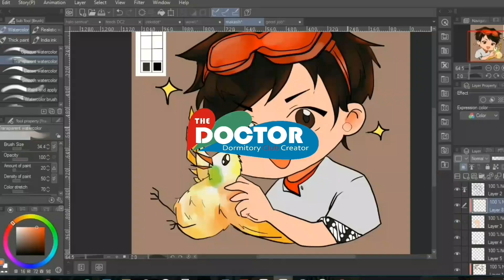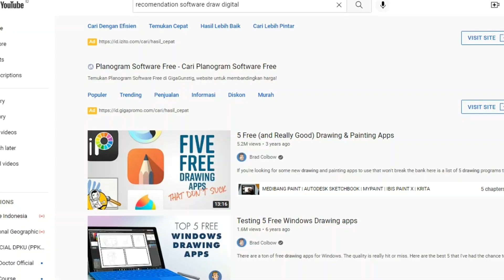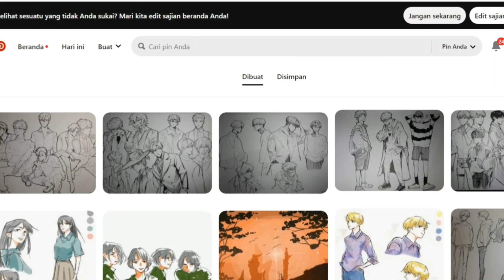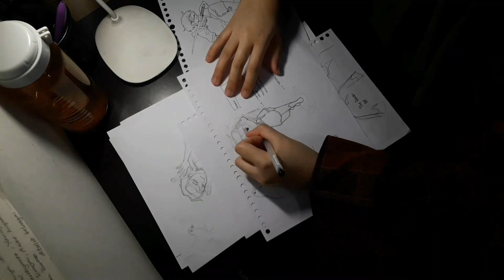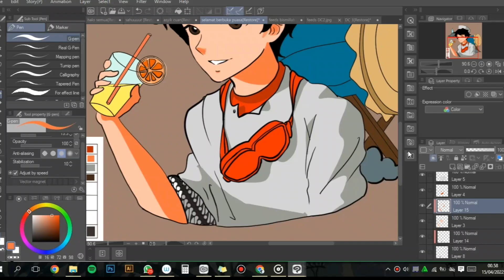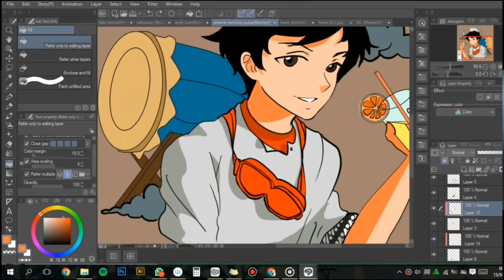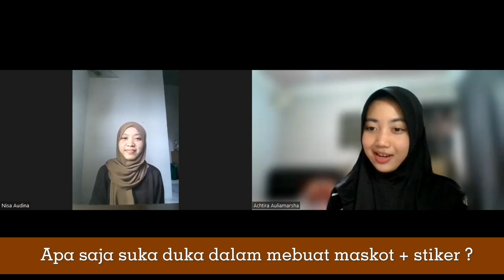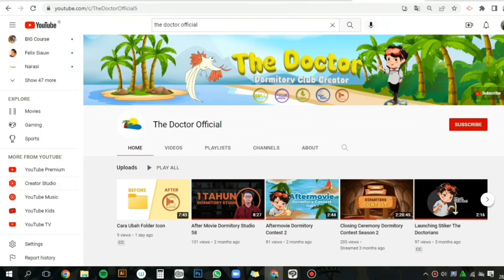Cara membuat Maskot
Gimana ya cara membuat maskot?

Teman-teman udah nggak asing kan dengan yang namanya maskot. Di setiap acara besar, organisasi, atau perlombaan biasanya ada tuh maskot lucu yang berupa manusia, binatang, ataupun bentuk lainnya. Ternyata The Doctor 58 punya maskot juga lhoo, namanya Dika dan Fenix. Wah kira kira gimana cara buatnya ya? kali ini akan dijelaskan langsung oleh pembuatnya, Nisa dan dipandu oleh Marsha. Selamat Menyaksikan!